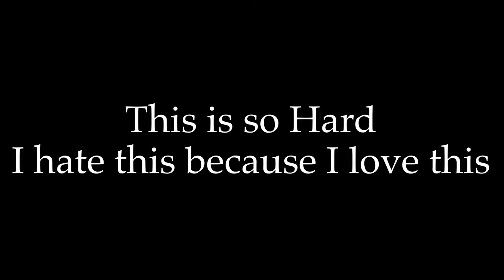This is SO HARD…I hate this because I love this…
I watched Danny’s Instagram video.
This written by Nick Arce who is The Blue Devils Battery Tech. ( He is Legend and Master mind)
And I tried and sharing this video because THIS IS SO HARD.

P.S sorry bad quality…